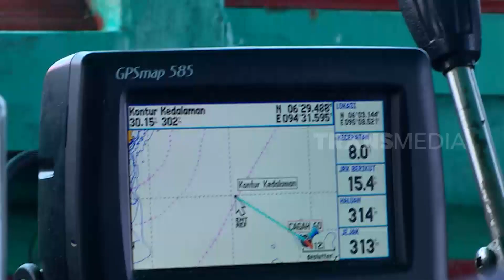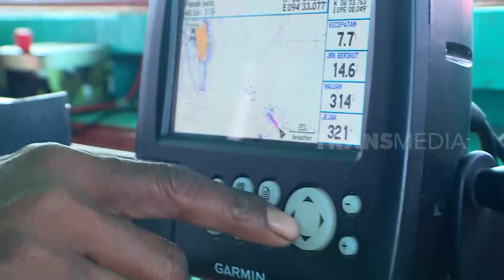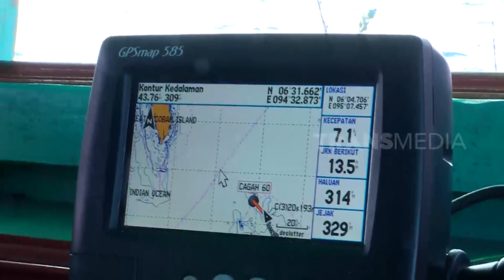MANCING MANIA | MARKAS IKAN DI LAUT SABU (06/03/33) Part 2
MANCING MANIA
5 Maret 2022